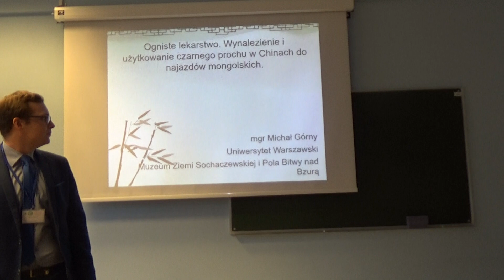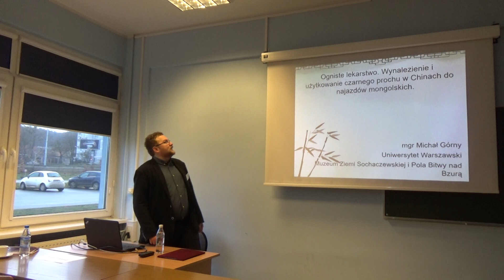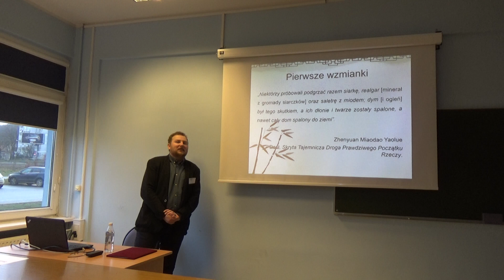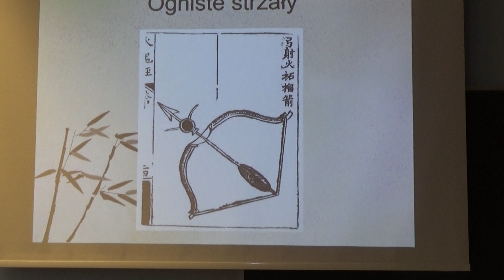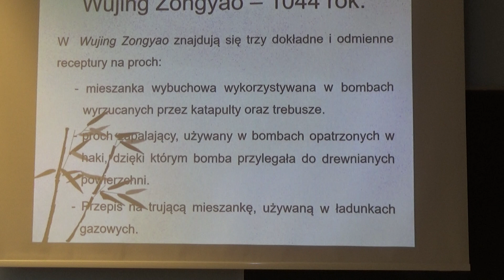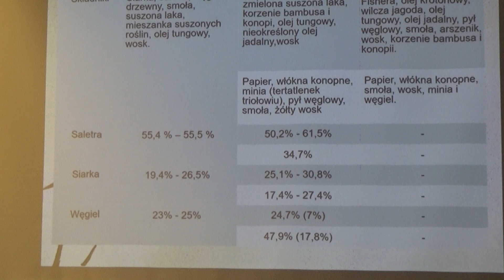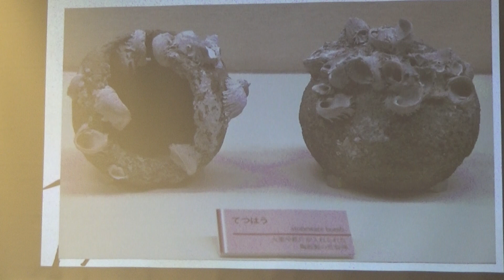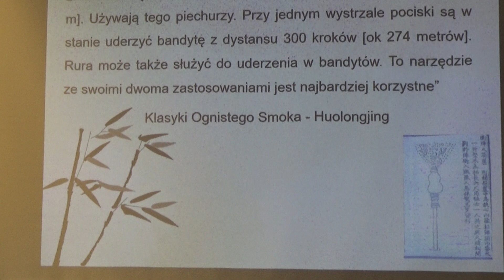OGNISTE LEKARSTWO!WYNALEZIENIE I UŻYTKOWANIE CZARNEGO PROCHU W CHINACH DO NAJAZDÓW MONGOLSKICH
Uniwersytet Gdański,  to miejsce gdzie zorganizowano XVII OGÓLNOPOLSKĄ KONFERENCJA STUDENTÓW HISTORYKÓW WOJSKOWOŚCI.W kilku salach odbywały się  Wykłady przez prelegentów z różnych uczelni w Polsce.Po bloku wykładów  następowała dyskusja i zadawano pytania.W przerwie na Wydziale Humanistyczny uczestników poczęstowano "zielonym  obiadem",   były to kluski z czymś zielonym może to był szczaw.?
Ustalono też , ze następną konferencje zorganizują studenci z Uniwersytetu Kardynała Wyszyńskiego.Nasza kamera była jedyną która zarejestrowała te wydarzenie.